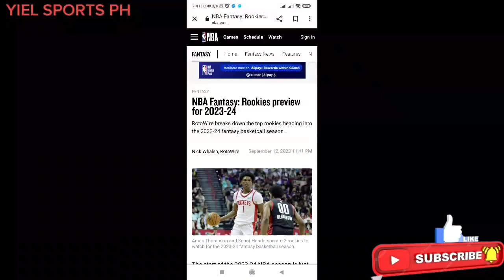2023-24 SEASON NBA ROOKIES 2023 VICTOR WEMBANYAMA TRENDING VIDEOS|SEPTEMBER 15,2023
2023-24 SEASON NBA ROOKIES 2023 NUMBER ONE PICK VICTOR WEMBANYAMA|SEPTEMBER 15,2023

trending 2023 paint colors
trending 2023 hair color
trending 2023 movies
trending 2023 apat na babae
trending 2023 anime
trending 2023 amapiano songs
top trends for 2022
trends 2023 business
trends 2023 beauty
boots trends 2023
trending brands 2023
trending bathrooms 2023
trending bedding 2023
popular 2023 baby names
trending baby names 2023
what colors will be trending in 2023
trending boy names 2023
what clothes will be trending in 2023
trending bathroom colors 2023
trending business 2023
trending 2023 crafts
e-commerce product trends 2023
e-commerce trends 2023
e bike trends 2023
world fertilizer trends and outlook to 2023
trending 2023 fonts
trending 2023 fashion colors
trends 2023 food
trends 2023 fall
trending flavors 2023
trending fabrics 2023
trending for 2023
trending furniture 2023
trending floors 2023
foresight factory trending 2023
fashion trending 2023
trending colors for 2023
trending colours for 2023
trending products for 2023
trending colors for spring 2023
trending hairstyles for 2023
trending 2023 gifts
trending 2023 games
trending glasses 2023
trending gadgets 2023
2023 popular girl names
popular games 2023
popular glasses 2023
trending gifts 2023
trending 2023 hair
trends 2023 home decor
trending 2023 haircut
trending 2023 hashtags for tiktok
trending 2023 hashtags for instagram reels
trending hair 2023
trending handbags 2023
trending house plants 2023
trending hair cuts 2023
trending home colors 2023
trending 2023 instagram hashtags
trends 2023 interior
trends 2023 interior design
trending in 2023
trends instagram 2023
2023 trends in fashion
2023 trends in graphic design
2023 trends in kitchens
2023 trends in healthcare
2023 trends in hr
trending skincare ingredients 2023
trending products to sell in 2023
trending interior paint colors 2023
trending items 2023
what's trending in 2023
what is the trending color for 2023
trending jeans 2023
trending jewellery 2023
popular jeans 2023
popular jewelry 2023
trending 2023 kitchens
trending 2023 kdrama
trend korea 2023
2023 trends keywords
2023 popular kitchen cabinet colors
popular kitchens 2023
tile trends 2023 kitchen
trends 2023 kleding
trend kleuren 2023
Rapstar
Flow G
July 31 2023,
Gilas Pilipinas
Dwight Ramos
Rhenz abando
Usa vs italy
Fibaworldcuphighlights
China vs Gilas Pilipinas 2023
Rhenz abando sa NBA
RHENZ ABANDO GSW
Kai sotto updatesb
Kaisotto
Germany Champion
fiba championship2023
2024olympics
OLYMPICS2024